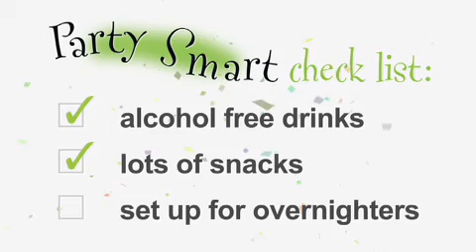Holiday PSA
Arrive Alive Holiday 2011 PSA